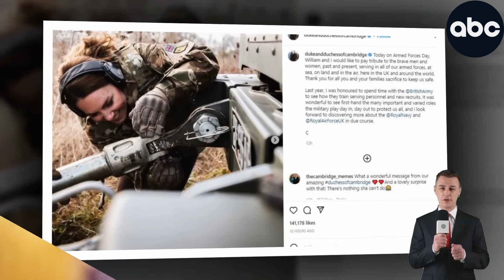EAT DIRT Meg In Deep Shock As Forbes Honor Kate In TOP 100 Powerful But Kick Duchess Out Of Circle R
For her leadership during the Ukraine war, as well as her handling of the Covid-19 pandemic, von der Leyen sits atop the 19th annual Forbes list of the World’s 100 Most Powerful Women. Her influence is unique—no one else on the list formulates policy on behalf of 450 million people—but her commitment to a free and democratic society is not. Von der Leyen is just one face of the biggest storyline of 2022: women acting as stalwarts for democracy.
The list was determined by four main metrics: money, media, impact and spheres of influence. For political leaders, we weighed gross domestic products and populations; for corporate leaders, revenues and employee counts; and media mentions and reach of all. The result is a collection of women who are fighting the status quo.
The Duchess of Cambridge is the only member of the royal family on the list, and one of only three Brits, featuring alongside Oscar-winner Daniel Day-Lewis and author Hilary Mantel.
Time's bumper issue goes on sale this week and features a glowing review of each entrant written by another high-profile figure. Sally Smith, author of Elizabeth the Queen: The Life of a Modern Monarch, comments on Kate.
[Kate is] able to make each person feel that they are being seen for the three seconds she talks to them,” Foreman said. “[This] projects immediacy and makes it feel intimate, which is amazing—there are people who simply can't do that. It is training plus innate talent.”